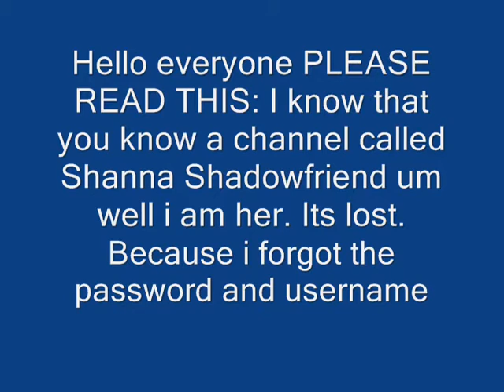Shanna Plays! Roblox Part 1 - Martial Arts Battle Arena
Hello boys and girls. Once again I am Shanna Shadowfriend. Anyways! enjoy!